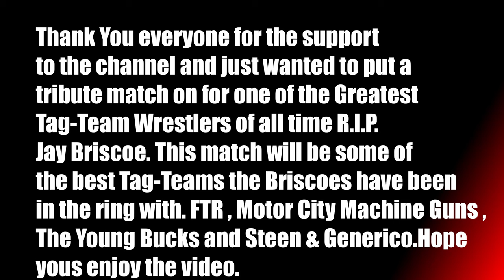WWE 2K22 4WAY TAG-TEAM LADDER MATCH TRIBUTE TO JAY BRISCOE R.I.P.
WWE 2K22 GAMEPLAY AI VS AI VS AI VS AI
4WAY TAG-TEAM
LADDER MATCH
TRIBUTE TO JAY BRISCOE R.I.P.

FTR VS MCMG VS THE YOUNG BUCKS VS STEEN & GENERICO

AEW
WWE
IMPACT